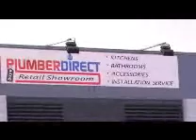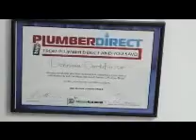PlumberDirect Helensvale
Plumber Direct showroom at Whywait Plumbing Services 1/24-26 Kingston Drive, Helensvale 4212, Queensland